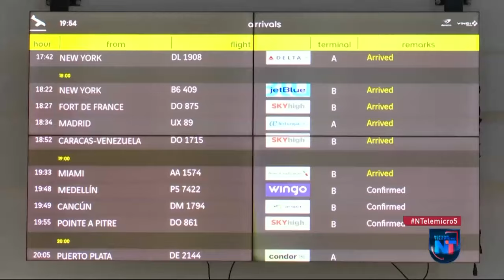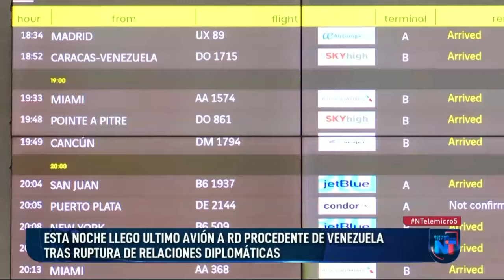Llega último vuelo procedente de Venezuela